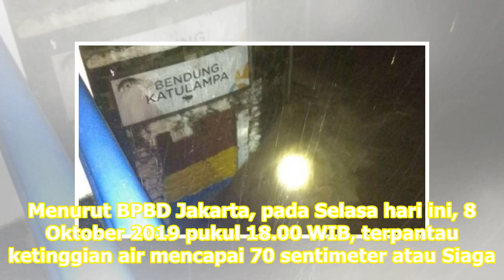Katulampa Siaga 3, Air Kiriman dari Bogor Tiba di Jakarta Jelang Subuh - VIVA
VIVA – Pusat Data dan Informasi Kebencanaan Badan Penanggulangan Bencana DaerahBPBD Provinsi DKI Jakarta mengonfirmasi bahwa air kiriman dari Bendungan Katulampa Bogor, Jawa Barat, akan sampai ke Jakarta sekitar 6-9 jam ke depan. Menurut BPBD Jakarta, pada Selasa hari ini, 8 Oktober 2019 pukul 18.00...